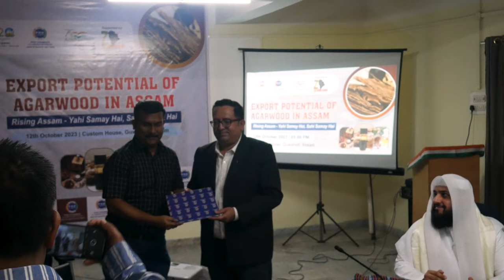A GLIMPSE OF EXPORT POTENTIAL OF AGARWOOD IN ASSAM I ARAB SHEIKH IN ASSAM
Join us for an exclusive glimpse into a high-profile meeting that explored the promising potential of Agarwood export in Assam. In this captivating video, you'll get insights from some of the most influential and informed voices in the industry.

Key Speakers:

Varun Yadav - An IRS (Indian Revenue Service) Officer with a wealth of expertise in taxation and international trade.

Mohammad Abdur Rahman Zaafar bin Mohammad Al Zaabi - A distinguished Sheikh hailing from the Arab world, bringing a unique perspective on international business collaborations.

Kamal Harlalka - A prominent businessman who has played a pivotal role in the Agarwood trade.

Tamjid Ali - The Managing Director of Z Black Diamond Agarwood LLP, providing invaluable insights from the heart of the Agarwood industry.

In this meeting, these experts share their thoughts, strategies, and experiences in the Agarwood market, shedding light on the potential of this aromatic industry in Assam. Learn about the challenges, opportunities, and exciting prospects that lie ahead in the Agarwood export sector.

Don't miss this exclusive opportunity to gain a deeper understanding of Assam's Agarwood trade, as seen through the eyes of these eminent speakers.